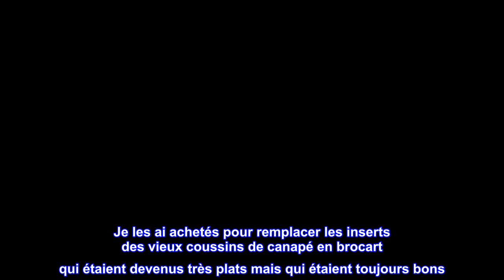Bon produit - Acanva Inserts de coussin décoratifs pour canapé, lit, canapé et chaise, carré Euro S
Bon produit -  Acanva Inserts de coussin décoratifs pour canapé, lit, canapé et chaise, carré Euro Sham Form Stuffe

Microfibre 100% polyester
26 x 26 pouces, paquet de 2, carré, recommandé avec une taie d'oreiller d'une taille plus petite que le garnissage d'oreiller pour un look trop rembourré
Rempli de microfibre de polyester, extra moelleux, ferme et de soutien
Housse en tissu polyester de qualité supérieure garnie élégamment, respirante, douce, résistante et non allergène
Remplissez votre taie d'oreiller décorative ou taie d'oreiller euro et ajoutez un peu de style à votre lit, canapé ou canapé.
Facile à nettoyer, lavable en machine en cycle délicat, sèche-linge à basse température

Rendre les vieux oreillers comme neufs !
Je les ai achetés pour remplacer les inserts des vieux coussins de canapé en brocart qui étaient devenus très plats mais qui étaient toujours bons. Couture ouverte sur un côté de l'oreiller, retrait de l'ancien insert, mise en place de ce nouvel insert, recousu et wow ! On dirait que j'ai de nouveaux oreillers ! Très gonflé et confortable. Après avoir lu les critiques (merci !), j'ai acheté les inserts 22x22 pour les insérer dans des taies d'oreiller de 20 pouces. Ceux-ci étaient très bien emballés. Lorsque vous ouvrez le paquet, l'oreiller gonfle immédiatement. Je n'ai même pas pris la peine de les mettre dans la sécheuse pour les pelucher. Je ne pourrais pas être plus heureux.